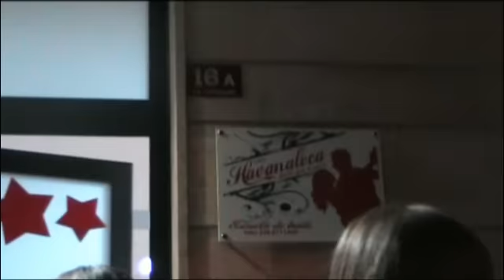MONOPOLI - Havana Loca